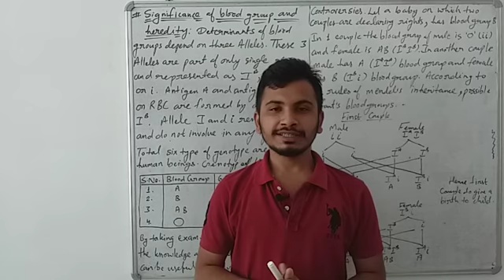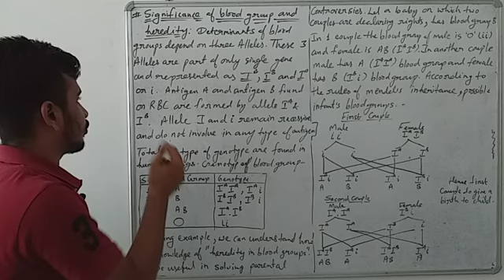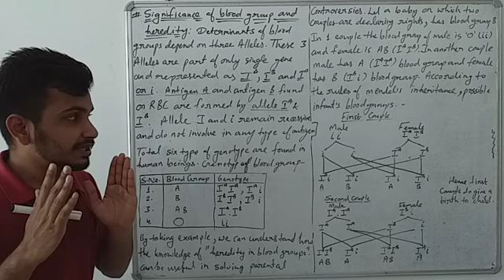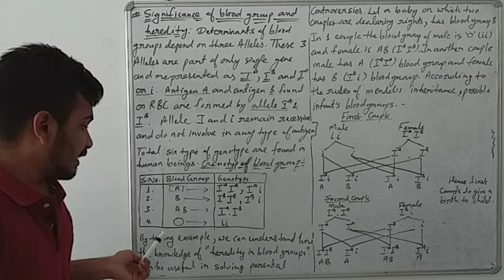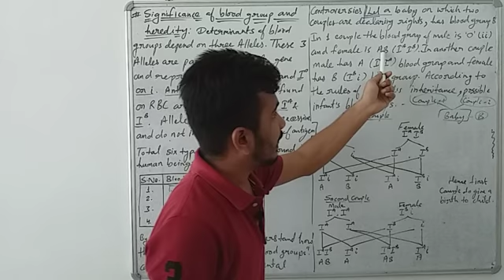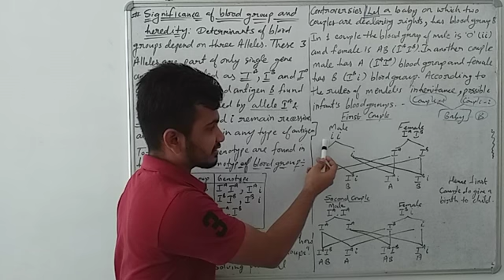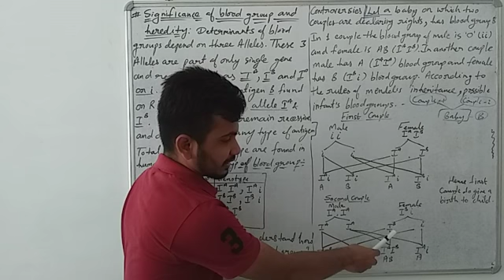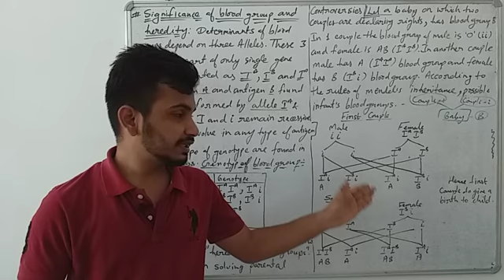CLASS-10TH RBSE SCIENCE CHAPTER-4 (Part-5)